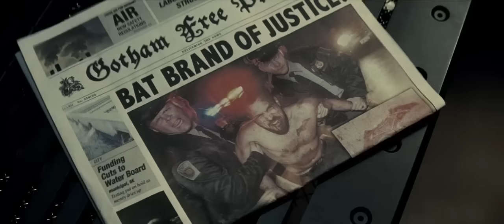BATMAN v SUPERMAN: DAWN OF JUSTICE - Official Trailer #2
in cinemas March 26, 2016!